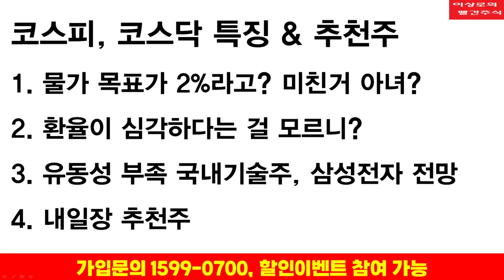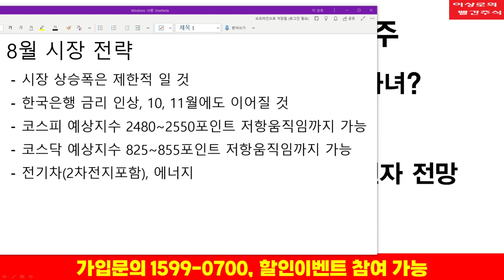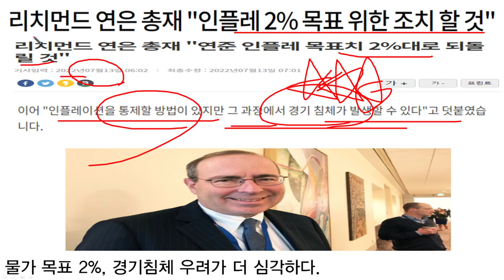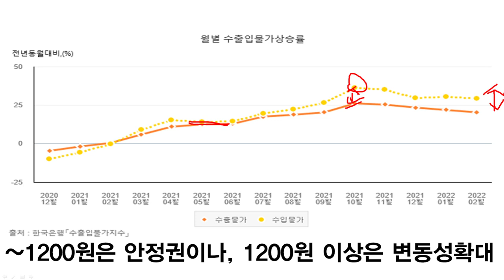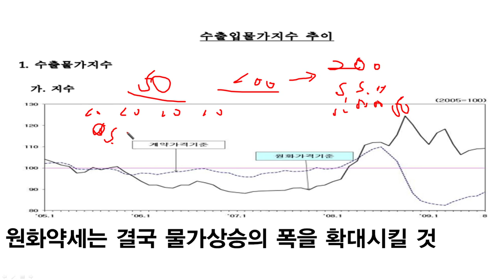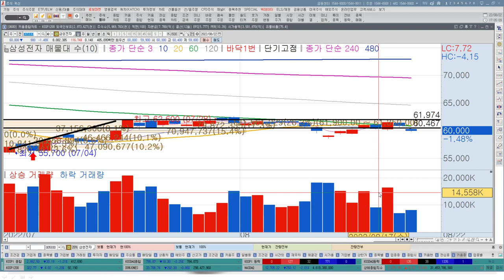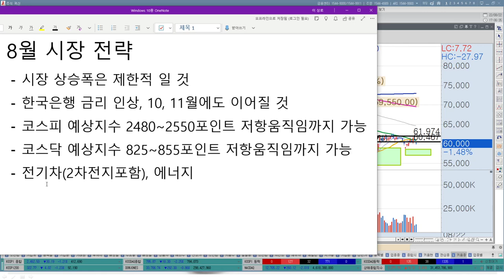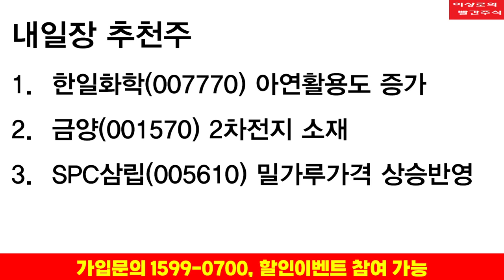문제는 환율이라고! 삼성전자, SK하이닉스 기술주가 하락하는 진짜이유, SPC삼립, 오뚜기, 대한제분 이상로의 빨간주식 투자전략, 추천주 8-22